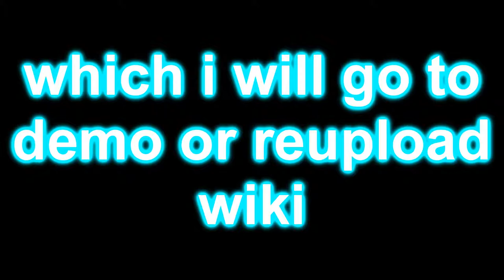Message to Everyone